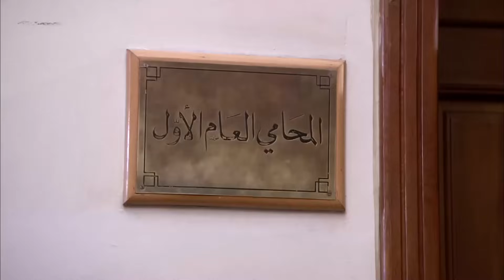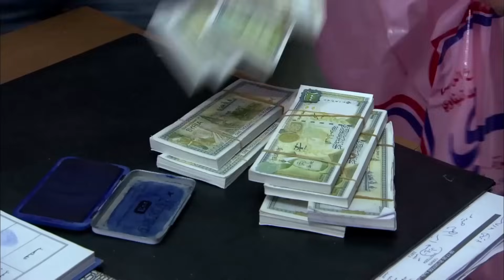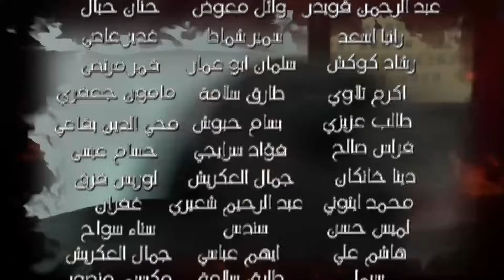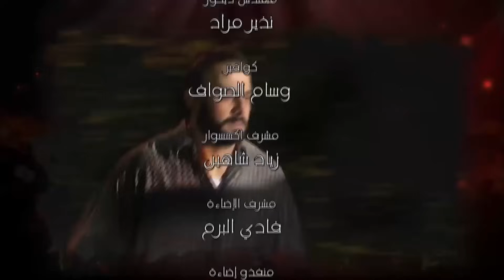مسلسل الولادة من الخاصرة 2 ساعات الجمر ـ الحلقة 17 السابعة عشر كاملة HD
الجزء الثاني من مسلسل ولادة من الخاصرة - ساعات الجمر - هو إمتداد للجزء الأول ب استمرار بعض الشخصيات ودخول شخصيات جديدة مثل باسم ياخور.
حيث يطرح الجزء الأول مشكلة العاملين في المجتمع المدني والأزمات الَّتي تلاحقهم من مجتمعاتهم، الَّتي لا تفهم أفكارهم ومطالبهم، ويمر العمل على عوامل تشكل الخوف في الشَّخصيَّة الإنسانيَّة وكيفية التخلص منها.
وأحداث العمل تعتمد على أشخاص من طبقات المجتمع المختلفة، وليس من شريحة واحدة، ولها ظروف وتركيبة نفسيَّة خاصَّة، ويحوي المسلسل أحداثًا كبيرة ومجموعة من الأفكار ذات العلاقة بالشارع السوري.
Wilada Min El Khasira